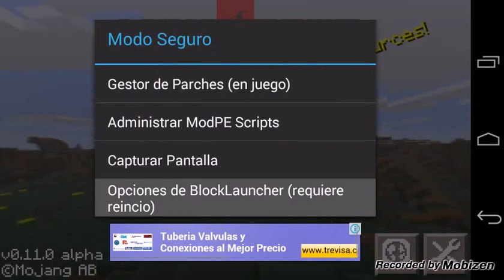Boxcraft texture pack para minecraft PE 0.11.0